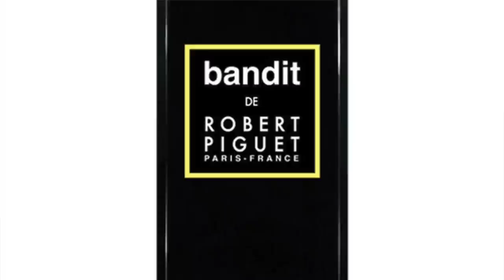WHAT ARE CHYPRE FRAGRANCES? | WHAT IS OAKMOSS? | WHAT IS IFRA? | WHAT DO CHYPRES SMELL LIKE?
What Are Chypre Fragrances? What Is Oakmoss? What Is IFRA? What Do Chypre Fragrances Smell Like?

The above questions are all answered in today's video with the one and only Dana of a Nose Knows. Main Notes in Chypres:  Bergamot, Oakmoss, Cistus-Labdanum (Rock Rose), sometimes Patchouli and Rose. Are you a fan of the Chypre genre of fragrances, and perfumes? What are your favorite Chypre Fragrances? Did you learn anything new today about Chypre Fragrances, Oakmoss, about IFRA?

Topics and Questions Raised In This Video:
-Where does the word come Chypre come from?
-How do you pronounce Chypre?
-Most people think Chypres are named after the Cypress tree but it’s named after the country and island of Cyprus.
-Styles Of Chypres as in do Chypres go into different directions? Some more floral? Could some be woodier? Fruity Chypre, Chypre Leather, Green Chypre, Floral Chypre, Woody Chypre?
-Are Chypres out of style because of the banning of Oakmoss by IFRA?
-What Is IFRA?
-What are the most popular classic Chypres?
-What are the most popular modern Chypres?

Fragrances Discussed In This Video
GUERLAIN - CHYPRE DU PARIS
COTY - CHYPRE
COTY - EMERAUDE
at a Discount
CHANEL - POUS MONSIEUR
CHANEL - ANTAEUS
at a Discount
YSL - POUR HOMME
at a Discount
EMANUEL UNGARO - DIVA
at a Discount
FENDI - FENDI
GIORGIO ARMANI - ARMANI
GIANFRANCO FERRE - GIANFRANCO FERRE
LANCOME - MAGIE NOIRE
MDCI - CHYPRE PALATIN
ORIZA L. LEGRAND - CHYPRE MOUSSE
BOGUE PROFUMO
PARFUMS DUSITA - LE SILLAGE BLANC
MASQUE MILANO - KINTSUGI
ROGUE PERFUMERY - CHYPRE SIAM

- The views and opinions for Chypre Fragrances, Oakmoss and IFRA are all my own. If you're curious to try the Chypre Fragrances discussed in this video please buy or obtain samples or decants prior to purchasing a full bottle. The fragrances I like you might not like and vice versa. So I cannot guarantee you will react to the fragrance as I have in this video.